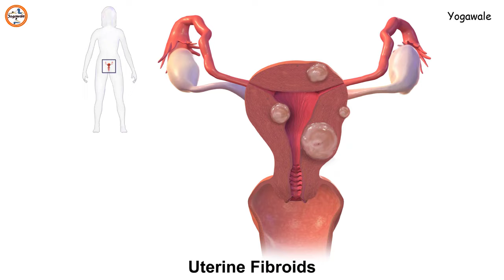यूटेराइन फाइब्रॉयड के लिए योगासन | Yoga for Uterine Fibroids | Yogawale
दोस्तों इस वीडियो में मैंने आपको गर्भाशय फाइब्रॉएड के लिए बहुत ही आसान योग आसन बताए हैं, जिनकी मदद से आप गर्भाशय फाइब्रॉएड की समस्या को धीरे-धीरे कम कर पाएंगे और आपको इसका लाभ मिलेगा।

Friends, in this video I have told you very easy yoga asanas for uterine fibroids, with the help of which you will be able to reduce the problem of uterine fibroids gradually and you will get its benefits.

Frequently Asked Questions:
yoga for uterine fibroids
yoga for fibroids in uterus
uterine fibroids yoga therapy
exercises for fibroids in uterus
यूटेराइन फाइब्रॉयड के लिए योगासन